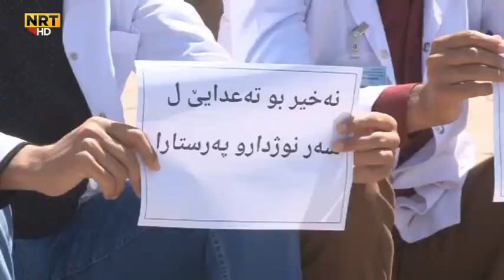ئاکرێ مانگرتنا نۆژداران